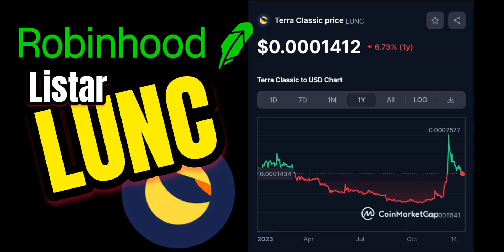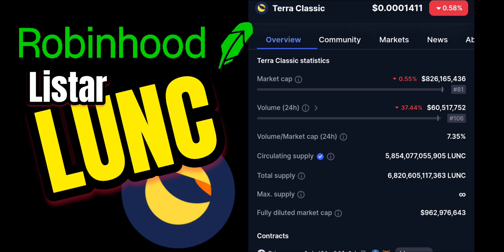RUMORES Robinhood Exchange Listara Terra Luna classic LUNC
2023 Caraveomedia Studios | Victor Caraveo